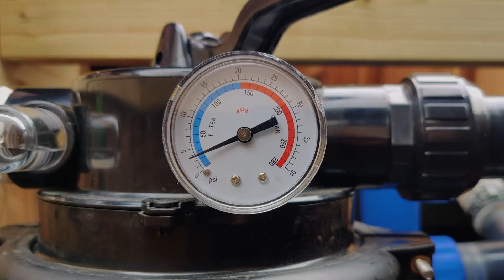Hoe werkt de Backwash op een filterpomp (geleverd voor 5 juni 2024) ?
Kom langs in ons experience center in Nijkerk! Wil je graag meer informatie over onze hottubs en onze modellen bekijken?

Amersfoortseweg 96
3862 NE, Nijkerk

Tijden:
Maandag - Gesloten
Dinsdag - 09:00 - 17:00
Woensdag - 13:00-17:00
Donderdag - 09:00 - 17:00
Vrijdag - 09:00 - 17:00
Zaterdag - 09:00 - 16:00
Zondag - Gesloten